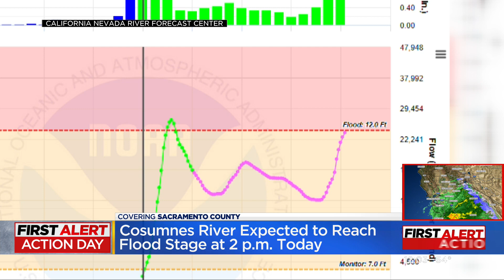Cosumnes River expected to reach flood stage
According to the California Nevada River Forecast Center, the river is expected to reach flood stage near Rancho Murieta at 2 p.m. this afternoon.